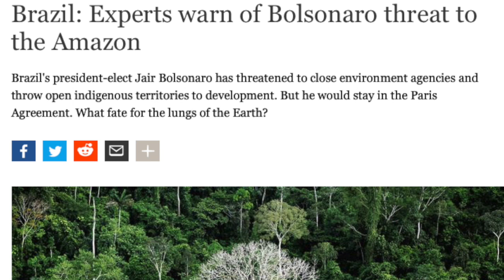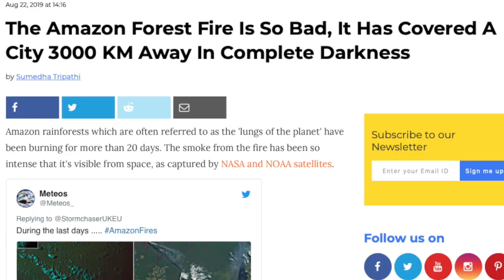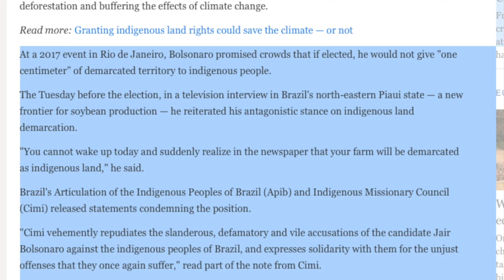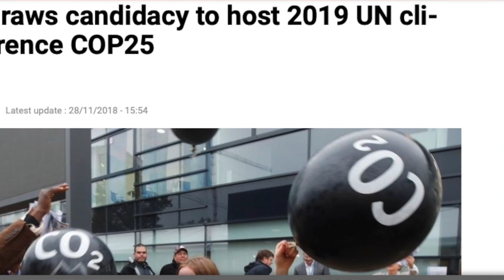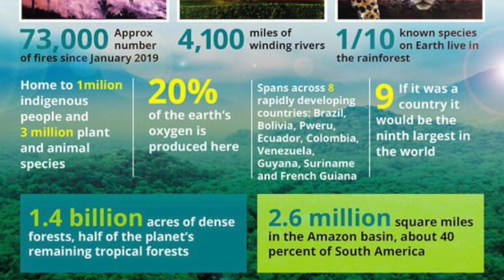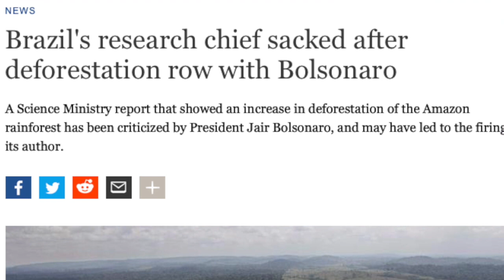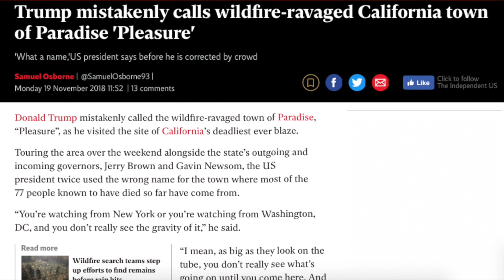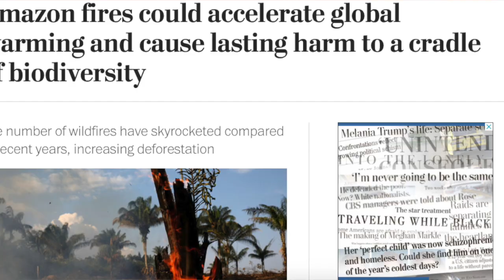PrayForAmazonia | Amazon Rainforest Fire | Pray For Amazonia | Tamil Pokkisham | Vicky | TP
இப்படிக்கு,
விக்கி.